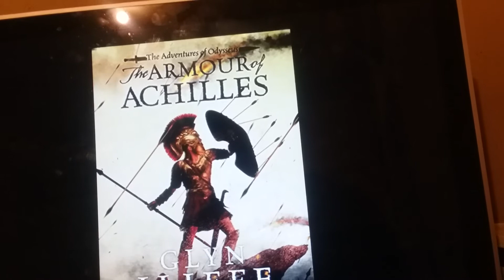Juelz Santana New Song Achilles Heal Prediction